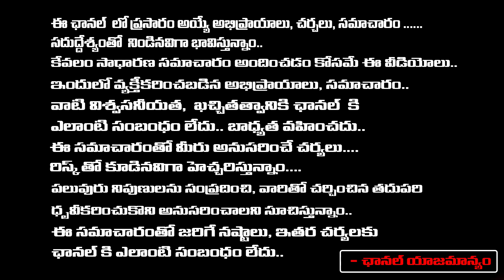BRS Leader Narasimha Naidu About KTR Son Himanshu Constructed School | Red Tv